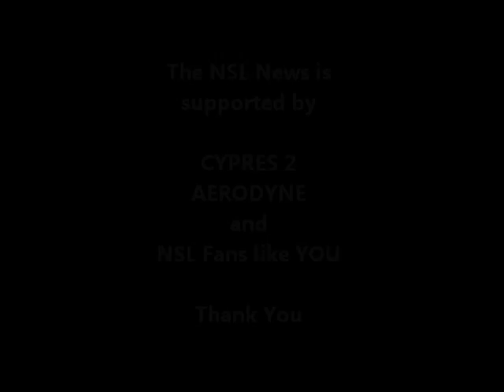Paraclete XP Outdoor Championship 2012 - NSL Talk with SDC Rhythm XP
NSL Talk with all SDC Rhythm XP members at the end of the competition.